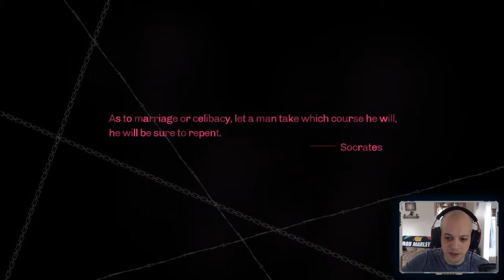BWG Game Club: Catherine - Twitch Stream 4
Pete struggles through the first section, but perseverance prevails as he completes the 4 section of the BWG Game Club!